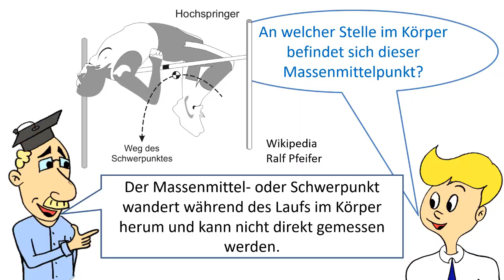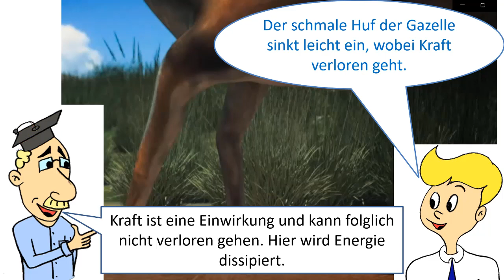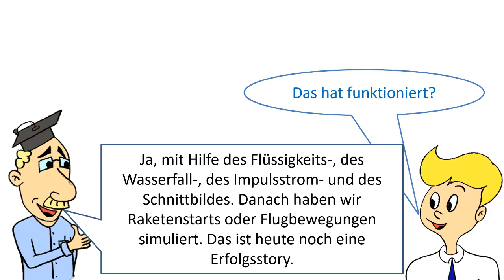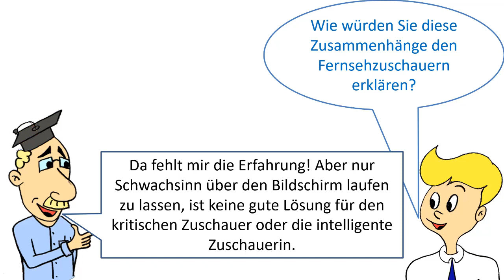Die Newtonschen Gesetze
Was das ZDF in einer Dokuserie mit Harald Lesch am Sonntag, den 9. Mai 2021, unter dem Titel "Supercodes - die geheimen Formeln der Natur: Unsichtbare Kräfte" ausgestrahlt hat, liegt hart an der Schmerzgrenze. Die drei Newtonschen Gesetze werden bis zur Unkenntlichkeit entstellt auf ein völlig ungeeignetes Problem angewandt. Aber die Fernsehjournalisten kann man wohl kaum für etwas verantwortlich machen, was an Unis und FHs falsch läuft.